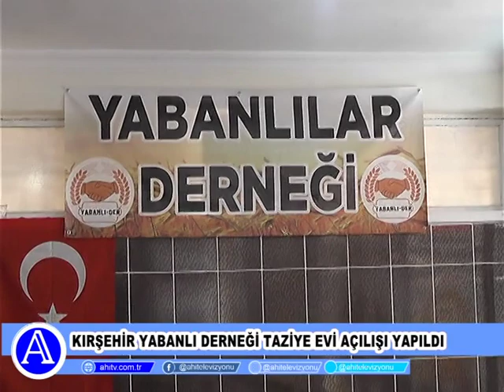Kırşehir Yabanlı Derneği Taziye Evi Açılışı Yapıldı